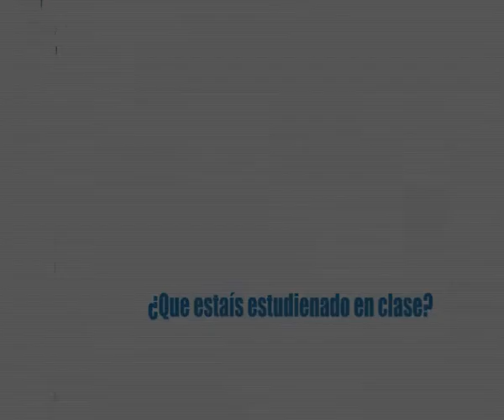Marionetas 4 CEIP Leon Felipe Formacion Profesorado